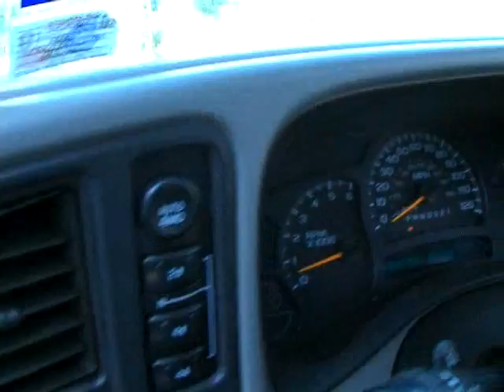3136AMG 2007 CHEVROLET SILVARADO K1500 CREW 4X4 vid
3136AMG 2007 CHEVROLET SILVARADO K1500 CREW 4X4